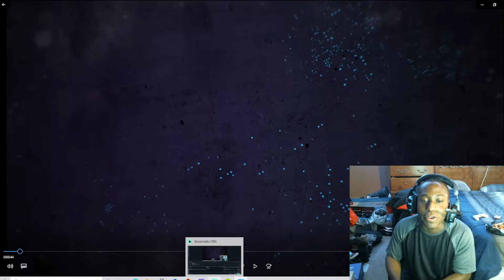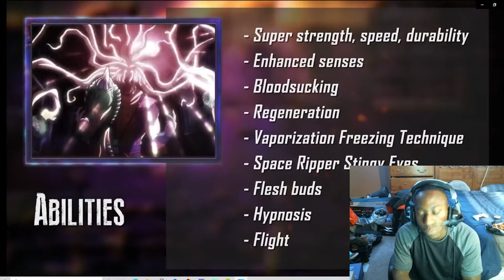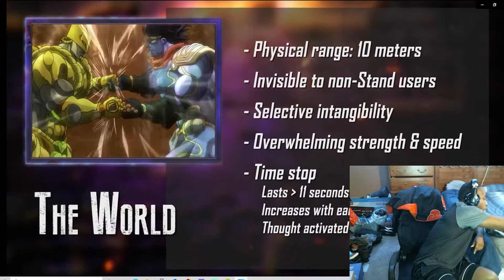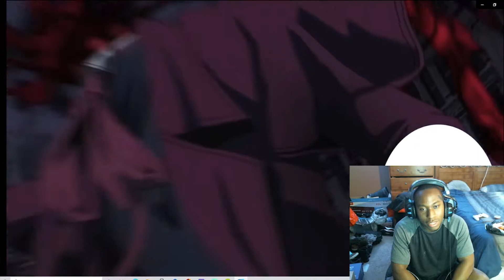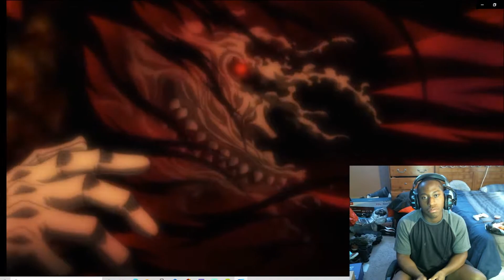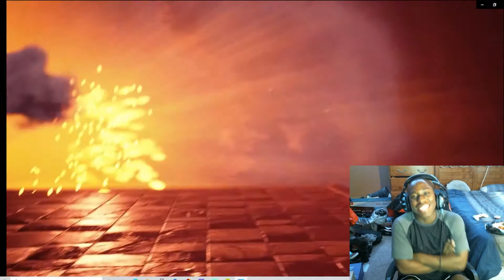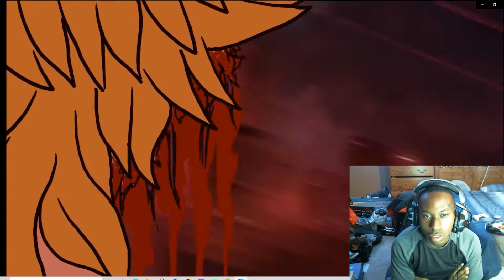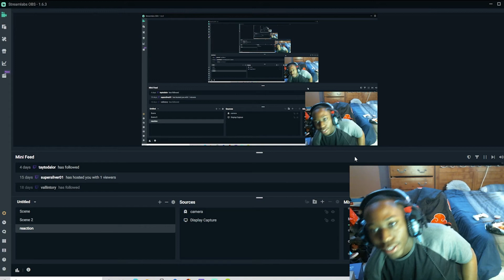Death Battle! "DIO VS Alucard (JoJo's Bizarre Adventure vs Hellsing)" REACTION!!!